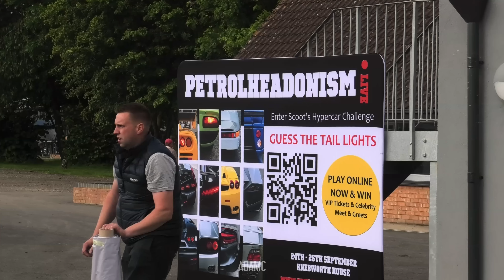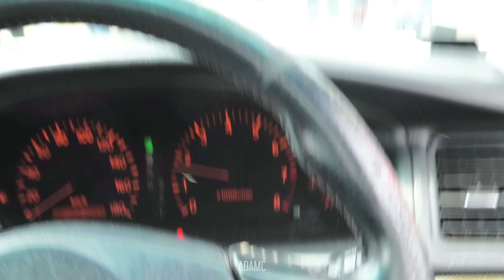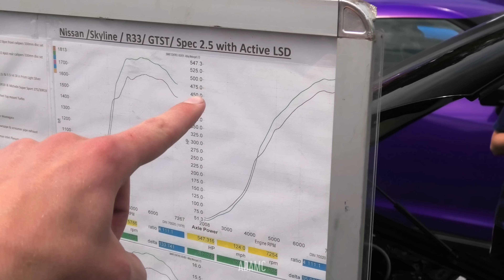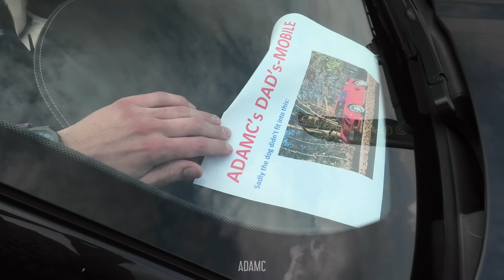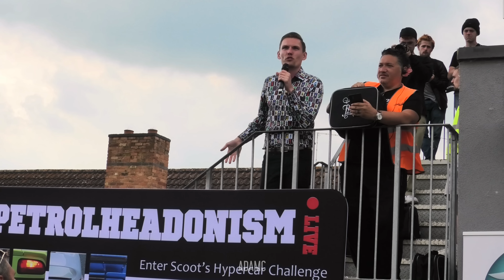I Hosted MY OWN Car Show and THIS is What Happened...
THIS is the moment you've all been waiting for. My FIRST ever car show hosted by myself! After properly beginning my YouTube journey 10 years ago, car spotting and filming car shows and meets, I teamed up with @Petrolheadonism to host my very own show, with as much variety as I could arrange.
We had classics, modified, muscle and supercars, as well as the quirky cars that you'd expect from an AdamC video. AdamCFest saw over 3000 people gather to view over 600 show cars park on Whilton Mill's huge outdoor kart circuit and rev in celebration of Queen Elizabeth II's Platinum Jubilee.
Special thanks must go to Cardusio for wrapping my 350Z, Car Calendar for allowing people to search for and discover my event and AutoFinesse for supplying the awards at the show.
I'd also like to thank To The Point Transport for delicately delivering my cars to the show, to @ec17pse_bobby_g for giving me some epic drone footage, @SCOOTSUPERCARS for taking the amazing thumbnail, and to my girlfriend, Chloe, for filming other parts.
I hope all enjoyed the show, and here's to next year!

00:00 Crazy Credits
00:19 Musical Intro
00:52 Welcoming
01:57 Cars Arriving
02:19 Classic Walkaround
03:39 JDM Section
04:08 EVERYONE Loves a White Chaser
05:57 JDM Section
09:09 Aerial Overview
09:31 Noisy BMWs
10:33 Cardusio Supercar Lawn
11:46 Finding Fords
13:36 The Revving Begins
15:02 The Paddock (Pen)
19:10 'Friends Of AdamC' Top 25
21:51 Finishing the Tour
25:21 Awards Ceremony
27:38 REVOLUTION COMPETITION!
29:29 Karting
30:27 Conclusion